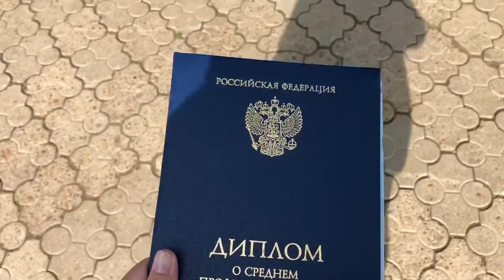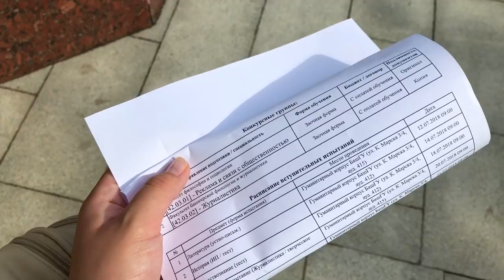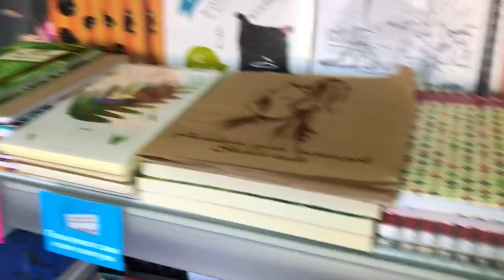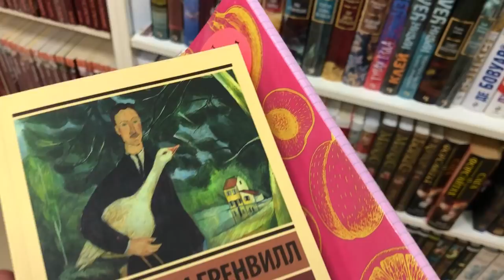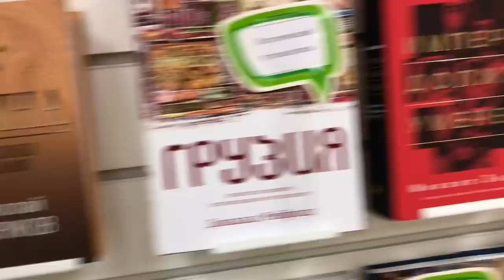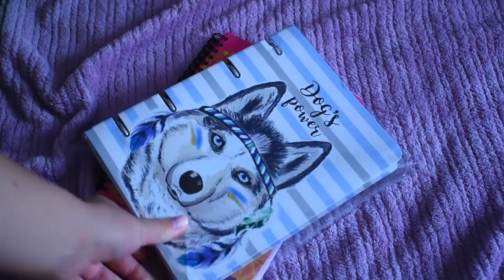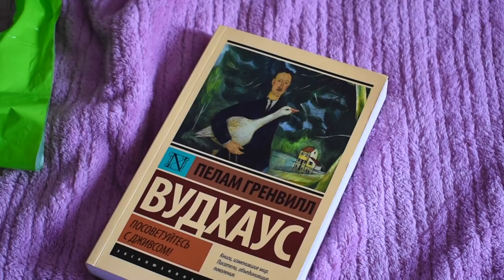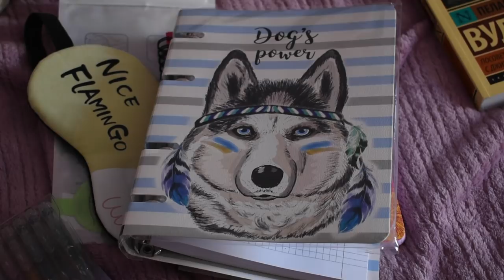VLOG: ПОКУПАЮ КАНЦЕЛЯРИЮ BACK TO SCHOOL 2018